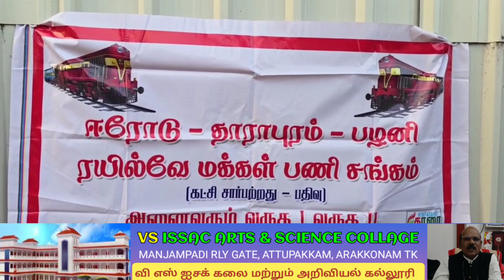பழனி சாம்ராஜ் நகர் ரயில் பாதை அமைப்பதற்கு 240 கோடி ரூபாய் எங்கே போனது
Tirupur district dharapuram railway#Tamil Nadu pudugai star news#Polimer news
Captain news
Sun News
Jaya news
Puthiya thalaimurai news
Raj news
accident news
thefte news
sitting news
smuggling news
cinema news
grame news
village news
sports news
school news
article news
political news
accident news
India news
world news
sports news